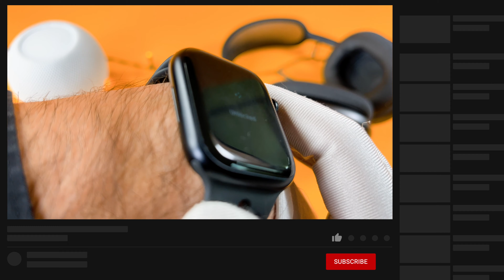Apple Watch Series 7 Ejecting Water - Apple Watch Series 7 Water Lock On / Off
The Apple Watch Series 7 Ejecting Water - Apple Watch Series 7 Water Lock On / Off video finally arrived to the channel!
In this short video I will show you how you can turn the water lock on and off.
If you go swimming, or to the bath, this feature will lock the screen, to prevent the water from getting inside your watch.

00:00 - Intro
00:10 - Water lock activation
00:35 - How to turn it off
01:35 - Slow motion shot
02:05 - How to use on previous models